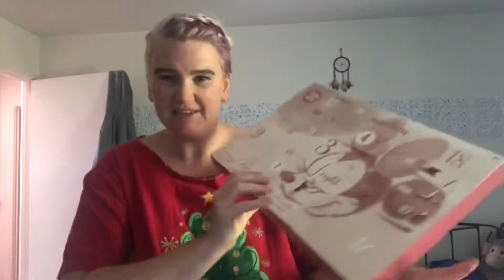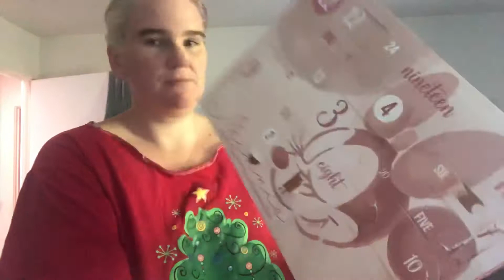Day 15 of Christmas calendar ASMR vlog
Just a little tapping and scratching asmr video for day 15 of my Christmas colander!  Hahahaha can you imagine just a colander everyday. Calendar calendar is what I meant! 😂🎄